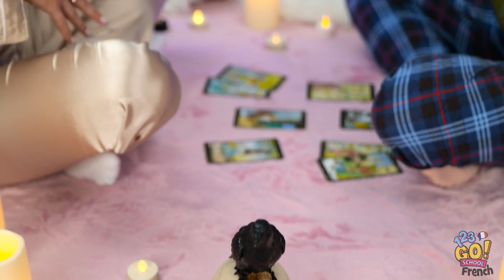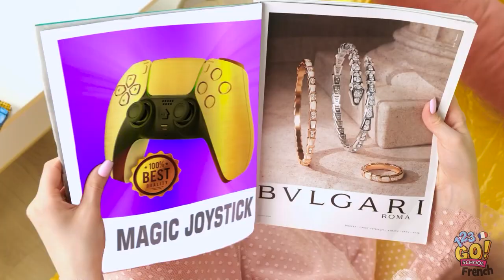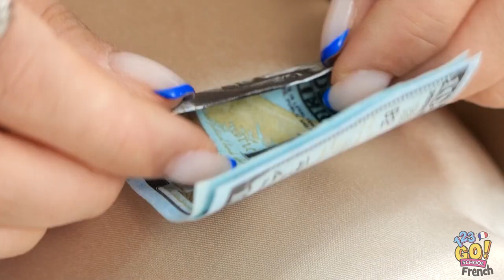La Fille De Huggy Wuggy & De La Poupée À L'ÉCOLE DES RICHES ! Les Aléas De La Vie par 123GO! SCHOOL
L'école, c'est pas facile tous les jours, surtout quand on est nouveau 📚.
Il faut travailler dur, s'intégrer et se faire des amis 💕.
Et on dirait que Mindy a un choix difficile à faire.
Avec qui doit-elle sortir ? Le garçon sensible et attentionné ? Ou celui qui est riche et sûr de lui ?
Dis-nous ce que tu en penses dans les commentaires !